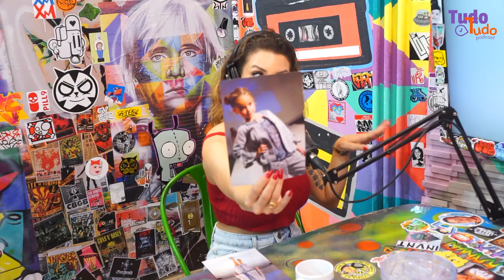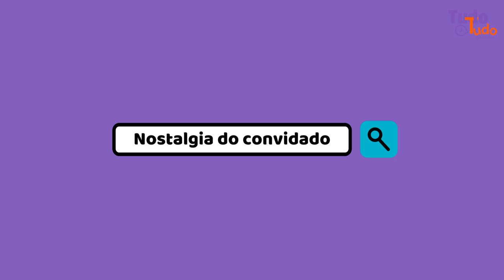Raissa Chaddad | #11 - Tudo Tudo Pod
Convidado(a): 🔹 Raissa Chaddad - @raissachaddad

Sejam bem-vindos ao Tudo Tudo Pod, porquê aqui TUDO PODE MESMO!

Raissa Chaddad é atriz, dançariana e influenciadora digital. Ganhou destaque em 2013 por interpretar a Bia no remake da novela Chiquititas no SBT. Em 2016 ganhou o "Dance se puder" no programa da Eliana.  Em 2019 participou da novela "As Aventuras de Poliana" como Carla.

ANFITRIÃ:
🎙️ Renata Del Bianco - Instagram - @renatabdb

REALIZAÇÃO:
Estudio Podcast no Bar - @estudiopodcastnobar

EDIÇÃO E ROTEIRO:
Viviane Carvalho - @viviscarvalhos